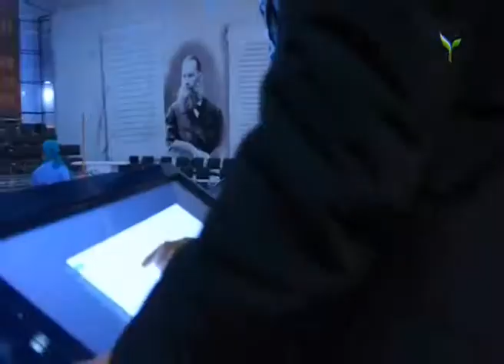«Ёш китобхон» танлови жонли эфирда